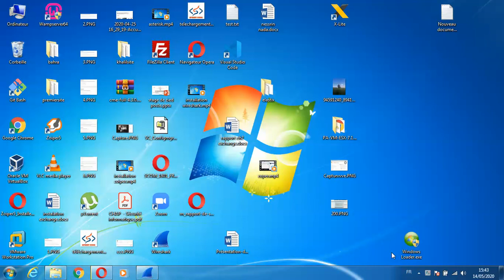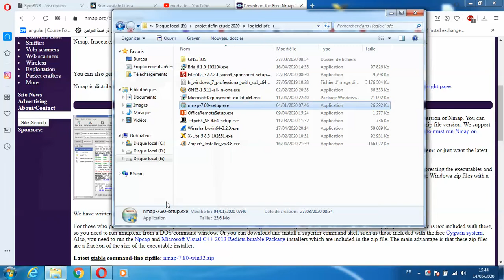Installation zenmap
scan port